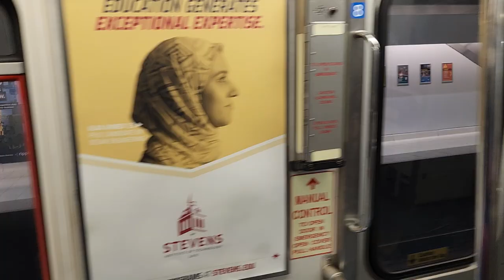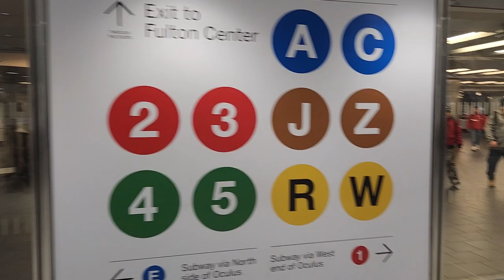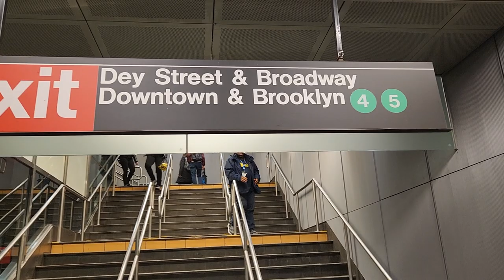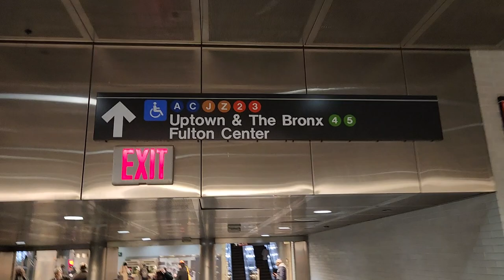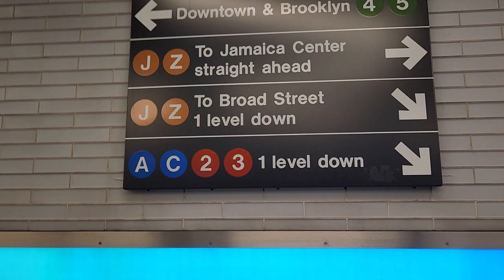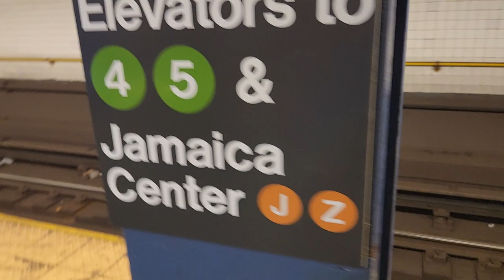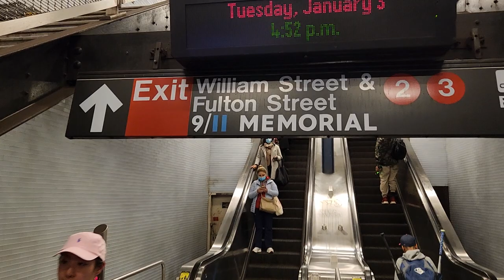LIL SEAN BASEBALL ⚾️ WORKOUT IN BROOKLYN WITH THE BROOKLYN BONNIES - @lilsean2148 - Part 2